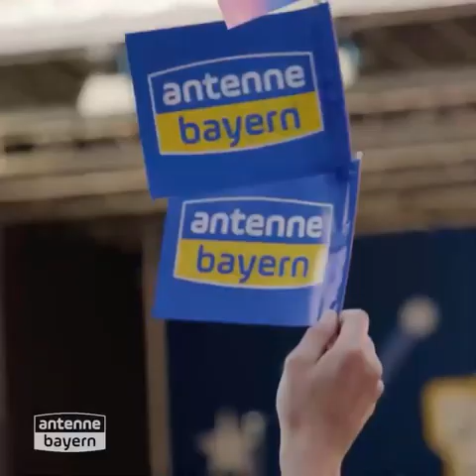Pausenhofkonzerte 2022 ANTENNEBAYERN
Wir lieben Bayern, wir lieben die Hits!